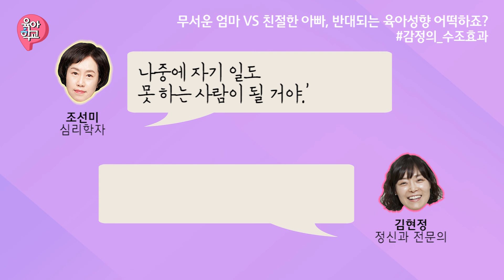무서운 엄마 VS 친절한 아빠, 반대되는 육아성향 어떡하죠? (감정의 수조효과)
무섭거나 친절한 역할이 나누어진 부부는 한쪽만 나쁜 사람 역할을 하게 되어 억울하기도 하고, 어쩔 수 없는 상황에 더 화가 나기도 하고 그렇죠. 이런 고민이 들 때 '감정의 수조효과'를 기억하고 실천해보세요!
더 자세한 사항은?
[조선미의 우리가족 심리상담소] 팟캐스트 들으러 가기!